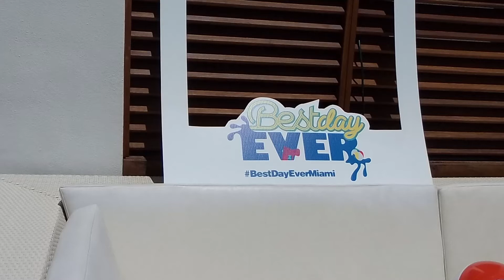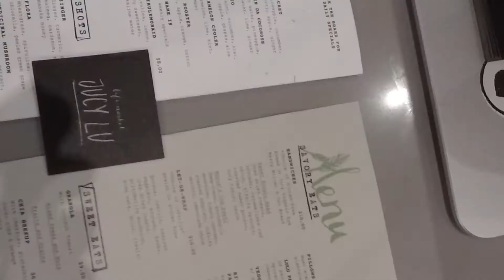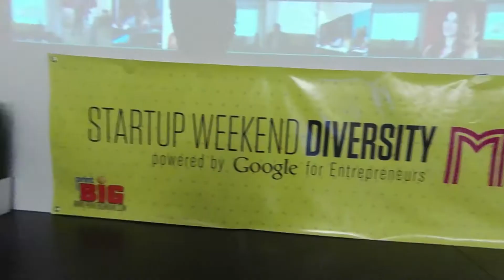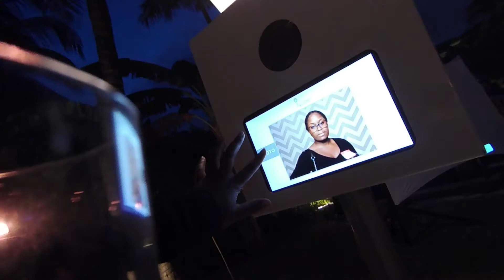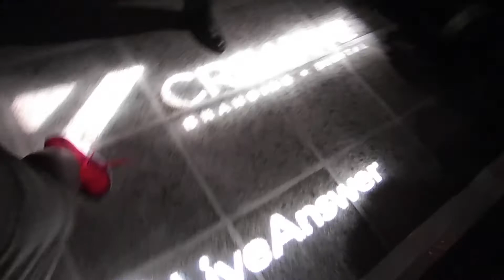Vlog: Best Day Ever in MIAMI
5 events on a Sunday:

-Fired Up Health Expo
-Best Day Ever Miami: Pool Party
-Brunch BBQ
-Start Up Weekend Miami
-Start Up Weekend After Party